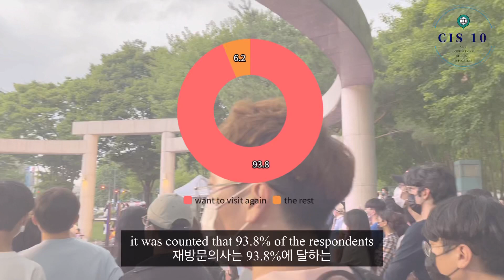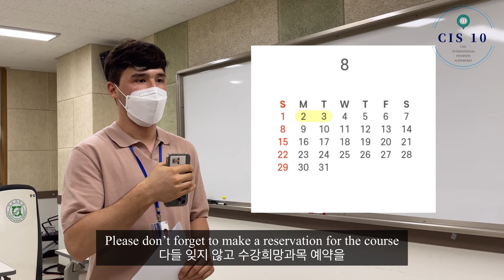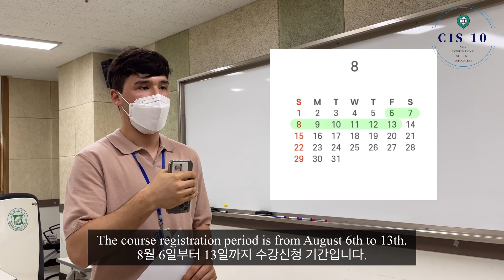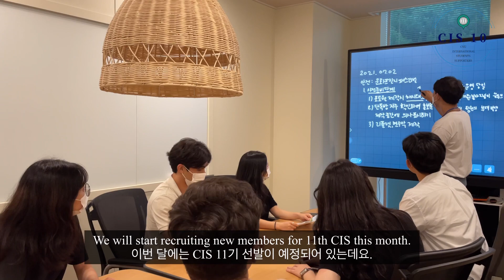[전남대학교/Chonnam National University l CIS 10th] CIS MONTHLY NEWS_2021.07.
CIS 7, 8월 먼슬리뉴스

1. 코로나 상황 브리핑
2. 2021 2차 문화프린지 페스티벌 홍보
3. 2학기 학사일정
4. CIS 11기 모집 홍보

1. COVID-19 situation briefing
2. Promotion of the 2nd 2021 Cultural Fringe Festival
3. Academic Schedule for Second Semester
4. CIS11 Recruitment Promotion

제작
CIS 10기
기획 : 김경주, 김화영, 나상운, 오리프존, 조영곤
홍보 : 노윤서, 정다현, 아나쓰헌

방역수칙을 철저하게 준수하며 촬영한 영상입니다.
This video was taken in compliance with the Covid-19 quarantine rules.